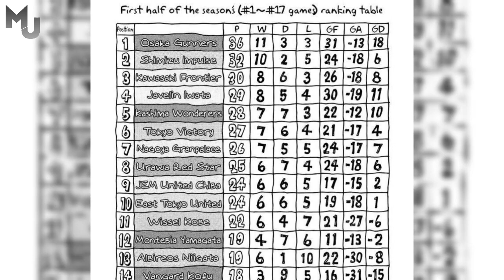GIANT KILLING SEASON 2 || ETU VS SAPPORO FC || CHAPTER 163-171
Lanjutan Anime Giant Killing Season 2, Kisah perjuangan sebuah tim lemah yang dilatih oleh seorang pelatih muda berbakat bernama Tatsumi dimana dia adalah pelatih yang mampu membawa tim tersebut berubah menjadi tim yang kuat dengan strategi dan kepintarannya dalam melatih.

Judul Anime : Giant Killing
Rating : 9/10

giant killing
giant killing season 2
anime olahraga jenius
pelatih jenius
taktik sepak bola
one outs
one outs season 2
Tatsumi